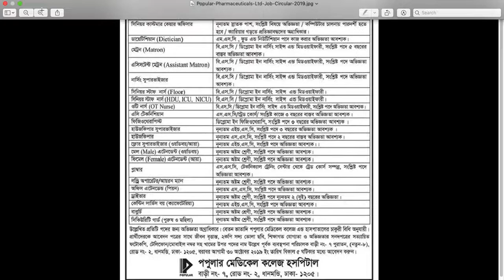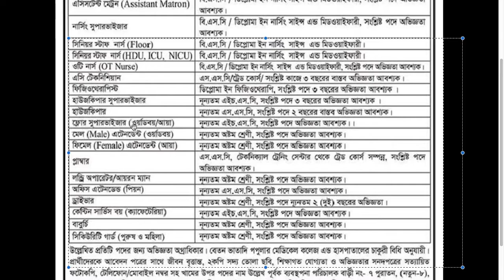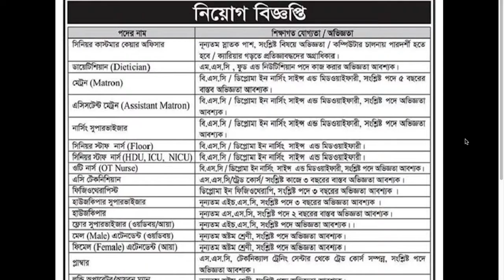Popular medical College Job Circular